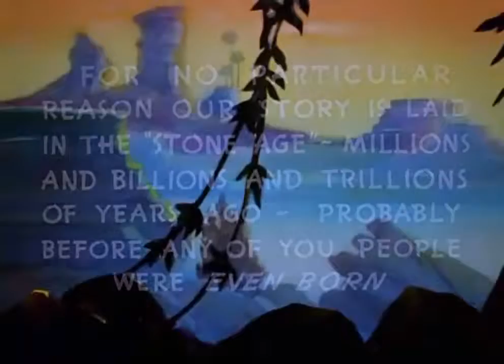Merrie Melodies - Daffy Duck And The Dinosaur (1939) (1939)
Description: PD cartoon from 1939, starring a caveman. For no particular reason, this story is set in the stone age, millions and billions and trillions of years ago, probably before some of you were even born .